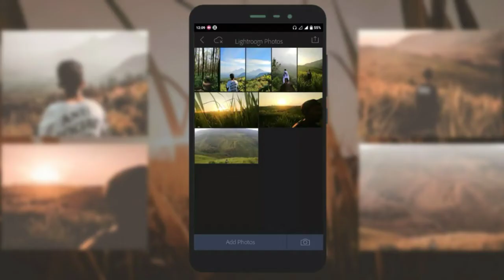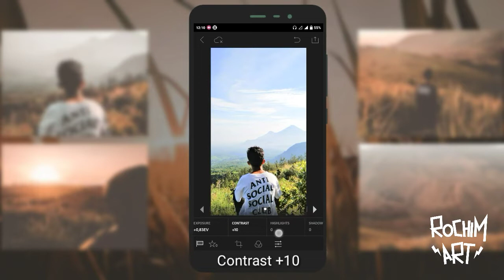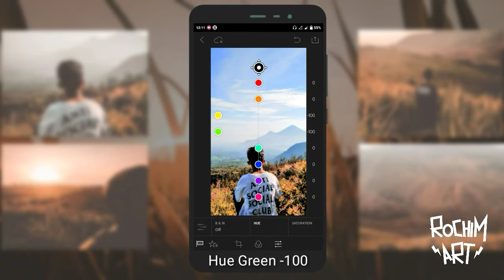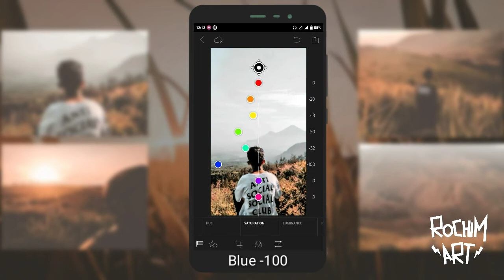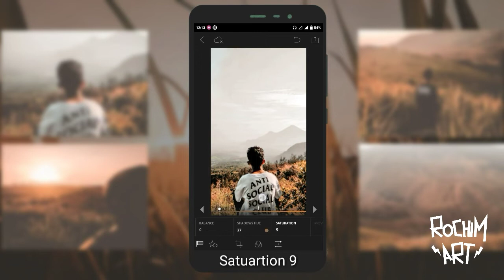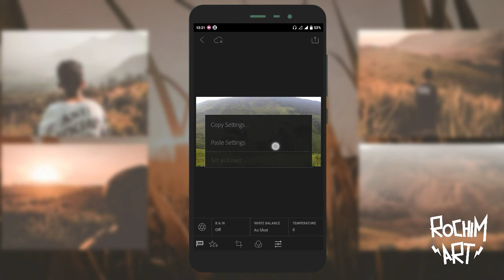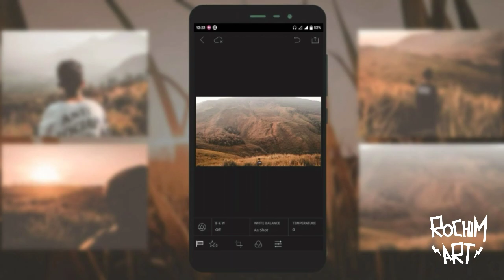Tutorial Orange Moody || Lightroom Mobile Tutorial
Assalamualaikum Wr.wb
Jadi dikesempatan kali ini aku bakalan ngasih tutorial 2 in 1 yakni
Teal And Orange dan Orange moody
Bagaimana tutorialnya simak videonya

Untuk Download Lightroom Mobile Versi 2.1.2 Klik Link dibawah ini

Official Fanspage FB : Rochim ART